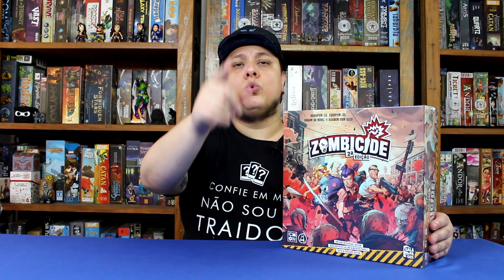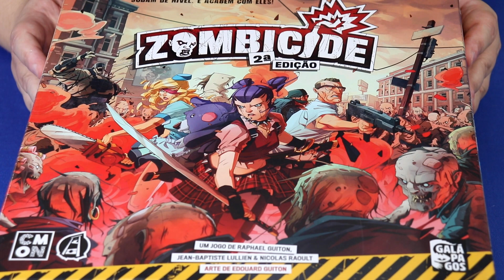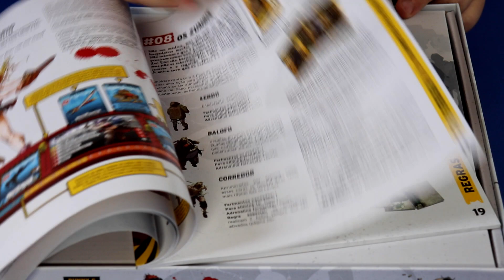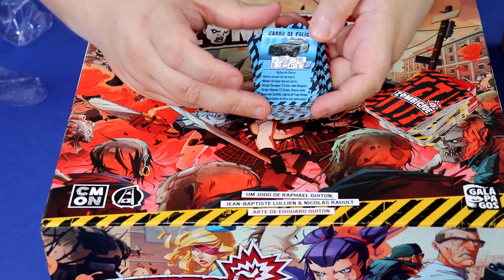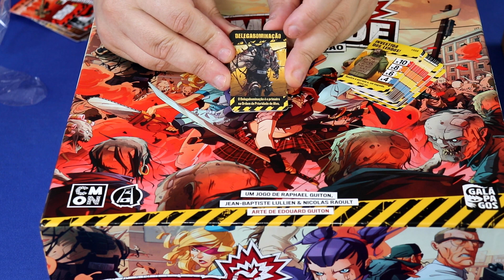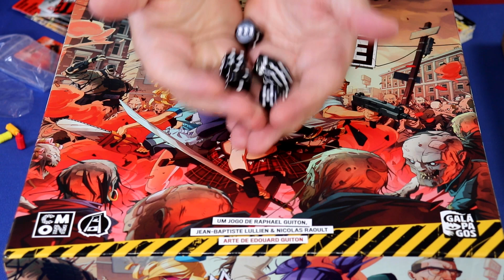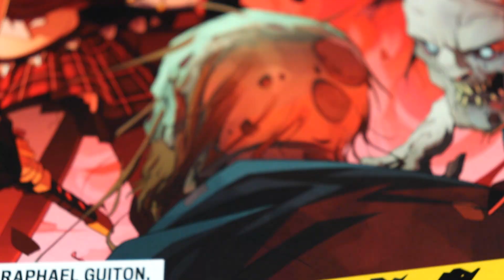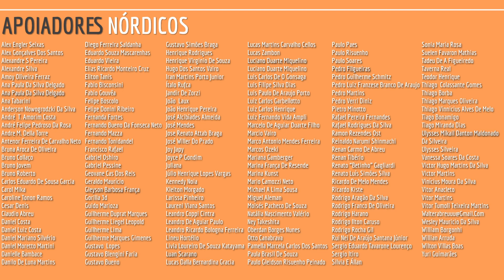O Que Tem na Caixa? Unboxing ZOMBICIDE (2ª Edição)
Fala Povo! Veja o que tem na caixa do jogo Zombicide 2ª Edição lançado no Brasil pela Galápagos Jogos!

Zombicide, o jogo de tabuleiro, conquistou o mundo com mais de 2 milhões de cópias vendidas desde o seu lançamento em 2012 e gerou uma franquia cult de zumbis por todo o mundo. E preparem-se para a segunda edição de Zombicide!

Em Zombicide, os zumbis são controlados pelo jogo, enquanto os jogadores assumem o papel de Sobreviventes, que devem cooperar para sobreviver e prosperar em um mundo dominado por mortos-vivos sedentos de sangue. Encontre armas e equipamentos para enfrentar os zumbis através de 25 cenários diferentes, ligados por uma história ramificada, enquanto você percorre uma cidade infestada.

O Zombicide 2ª Edição apresenta regras refinadas e simplificadas, incluindo atualizações para a prioridade de ataques à distância, interações com portas e mecânica de veículos.

ZOMBIES & COMPANIONS (Upgrade Kit)
Este kit de atualização oferece 132 cartas para todos os tipos especiais de Zumbis e Companheiros da 1ª Edição, atualizados para a aparência e mecânica da 2ª Edição. Como essas cartas terão o mesmo verso das outras cartas da 2ª edição, você pode simplesmente embaralhá-las em seus baralhos. Essas cartas foram atualizadas para a 2ª edição, com organização otimizada, mais spawns por carta e Zombie Rushes espalhados por aí!

A cópia do jogo utilizada no vídeo foi gentilmente enviada pela editora.